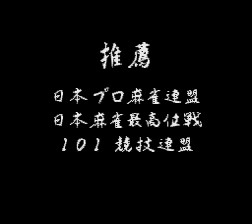[SFC] プロ麻雀極3/MAH-JONGG KIWAME3 [OP]